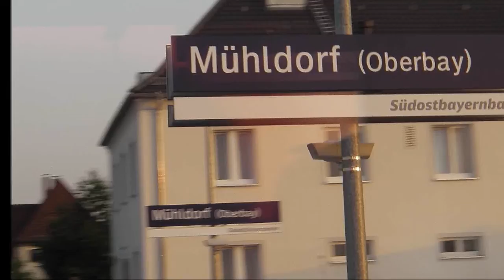Die BR 628 (+218 am Ende) in Mühldorf am Inn (10 Jahre SOB)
Am Tag der offenen Tür (30.06.12) der Südostbayernbahn (SOB) in Mühldorf am Inn fuhren auch die Züge der BR 628.
Dieses Video zeigt 4 Einfahrten der BR 628. Im Video kann man erkennen, dass nicht 628, sondern 928 auf den Zügen steht, dies bedeutet nur, das jener Zugteil der Steuerwagen ist.

© BergfelderVideos780